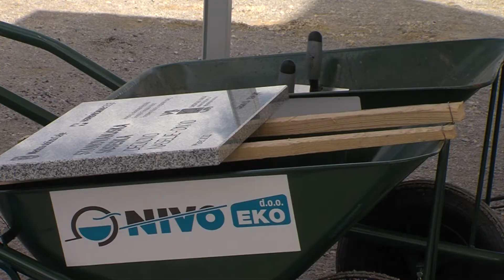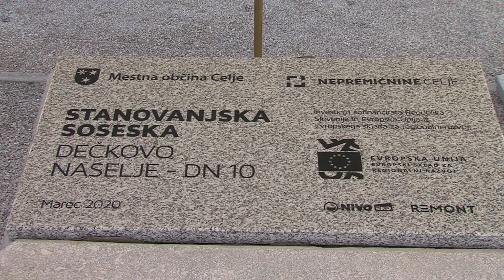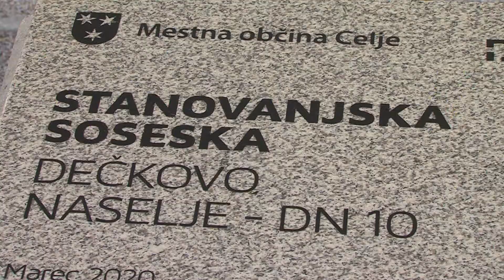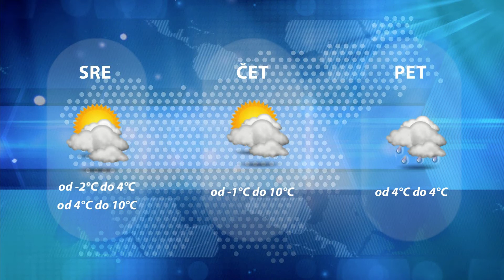dogodki dneva 3. 3. 2020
NOVA SOSESKA DEČKOVO NASELJE
NADGRADNJA ŽELEZNIŠKE PROGE
HOPSI PREMAGALI HELIOS